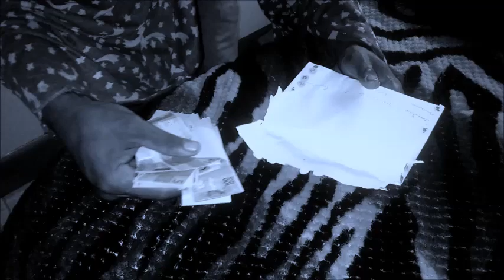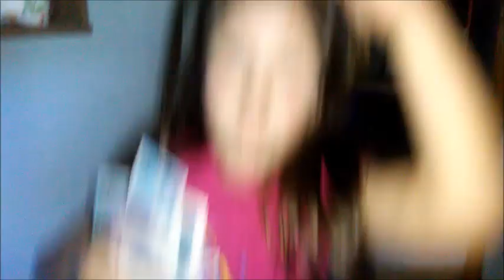O ZAP ROUBOU O NOSSO PRIMEIRO GANHADO DO YOUTUBE